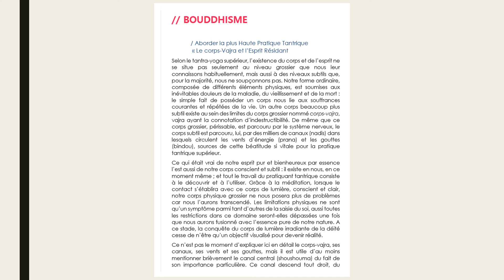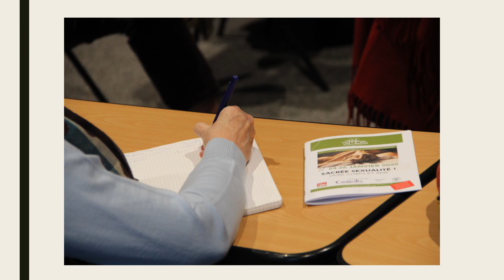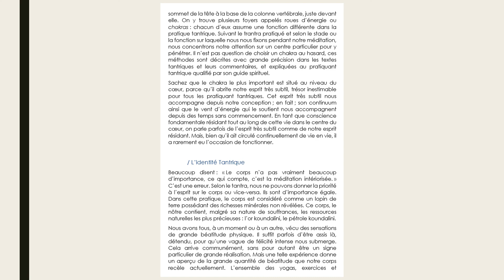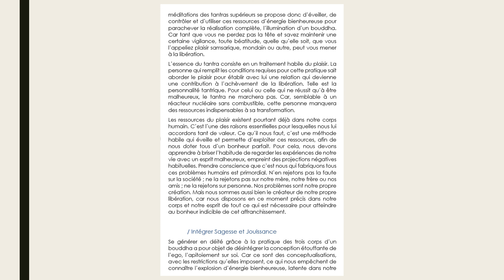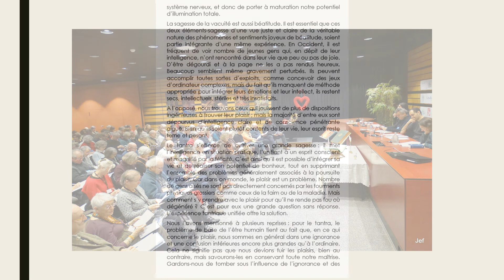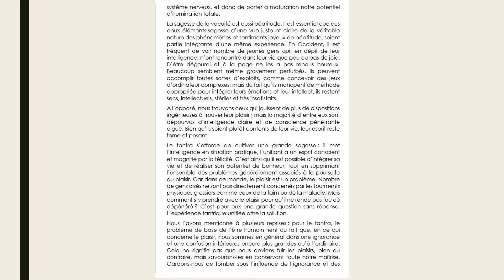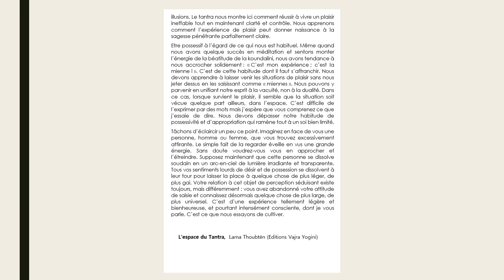Elisabeth DRUKIER - Moniale Bouddhiste / Directrice du centre Kalachakra à Paris -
Intervention de Elisabeth DRUKIER lors du colloque interreligieux à l'Abbaye de Saint-Jacut-de-la-Mer en janvier 2020 sur le thème : "Sacrée sexualité : vivre corps et âme", à la table-ronde "Dialogue des Ecritures et des pensées.